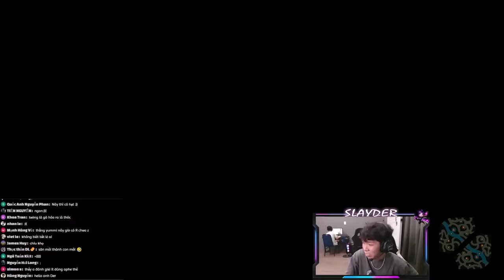CON TƯỚNG COUNTER KINDRED - HIT AND RUN LÀ HAY VỚI TRISTANA | SLAYDER